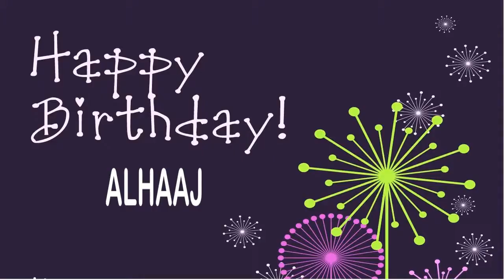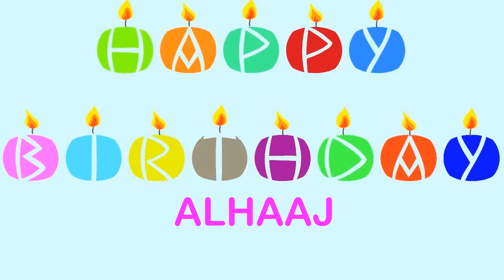Alhaaj Wishes & Mensajes